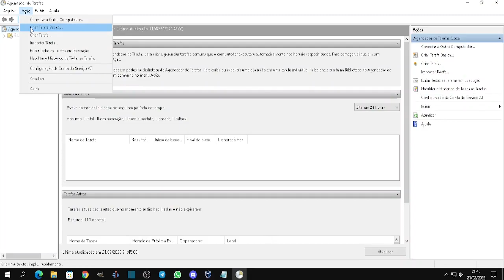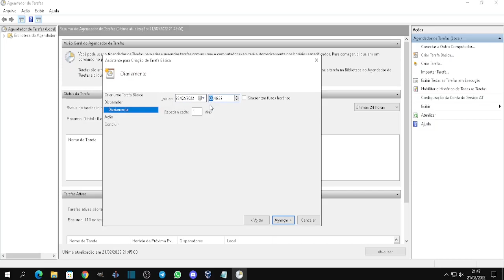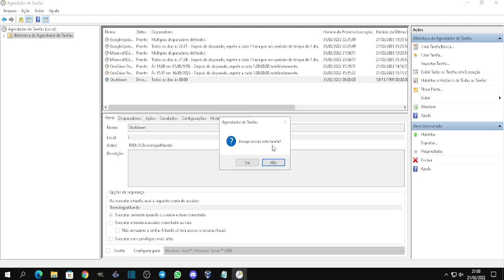Como Desligar Automaticamente Um PC Com Windows 10 Quando Está Ocioso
Veja como automatiza o desligamento do windows 10 de uma forma bem simples!